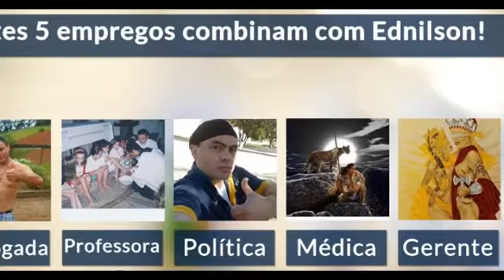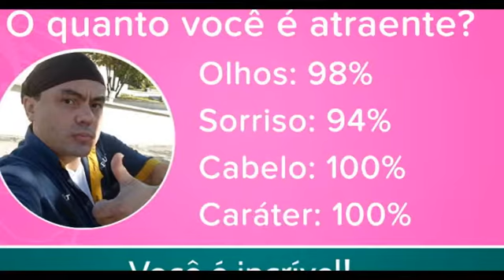CARMA: EDNILSON ! 2016